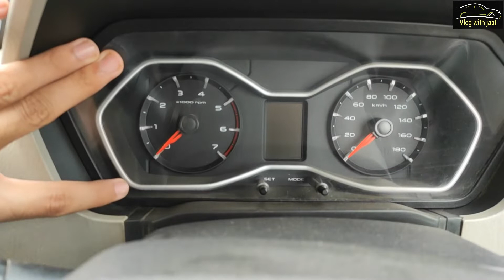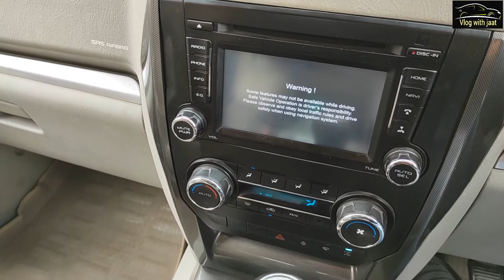ये हैं असली देसी car🚘 | Mahindra scorpio | S10 detailed video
The Mahindra Scorpio S10 AT 2WD has a 2.2-litre mHawk diesel engine A power full car and a desi car detailed video or बने रहो mere saath aise he car related videos k liye